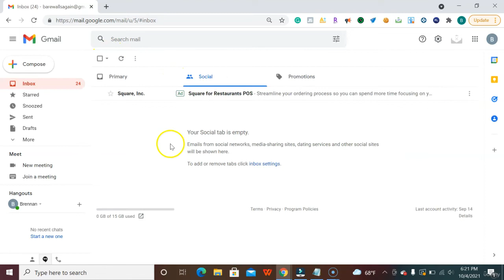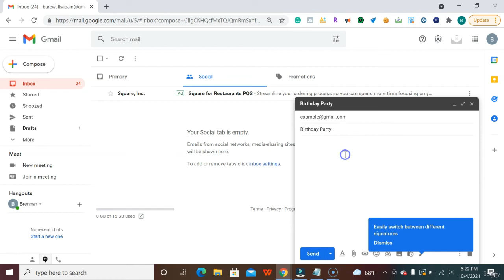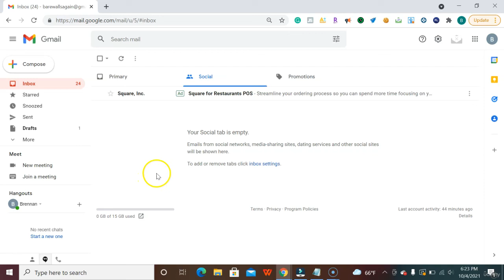Computer Basic Course Class No.16 Instantly send messages to friends and family (TCA)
The Century Technical Trainings Computer Basic Course Class No.16 Instantly send messages to friends and family (TCA)